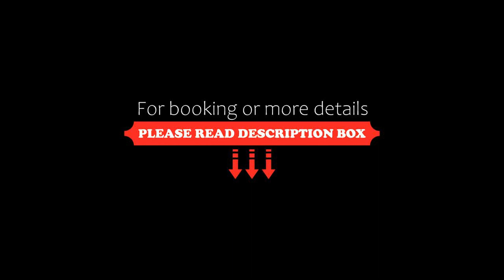Sunlit 2-bed Apartment Metres From the Beach, Sydney, Australia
About Property:
You're eligible for a Genius discount at Sunlit 2-bed Apartment Metres From the Beach! To save at this property, all you have to do is sign in.
Sunlit 2-bed Apartment Metres From the Beach is located in the Manly district of Sydney, 600 metres from Manly Beach, less than 1 km from Fairlight Beach and 9.2 km from Taronga Zoo. The property is set 12 km from Luna Park Sydney, 13 km from Sydney Opera ...
Property Type: Hotel
Address: Manly, 2095 Sydney, Australia
Searching For
1. Sunlit 2-bed Apartment Metres From the Beach - Sydney - Australia
2. Sunlit 2-bed Apartment Metres From the Beach - Sydney - Australia Address
3. Sunlit 2-bed Apartment Metres From the Beach - Sydney - Australia Rooms
4. Sunlit 2-bed Apartment Metres From the Beach - Sydney - Australia Amenities
5. Sunlit 2-bed Apartment Metres From the Beach - Sydney - Australia Offers and Deals
Audio Credit:
Track Title: Blank Slate
Artist: VYEN